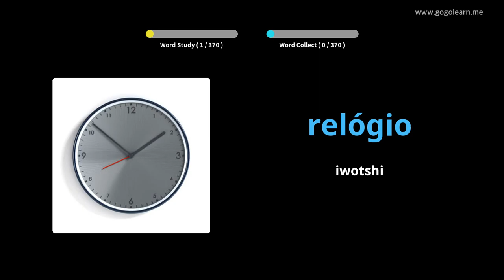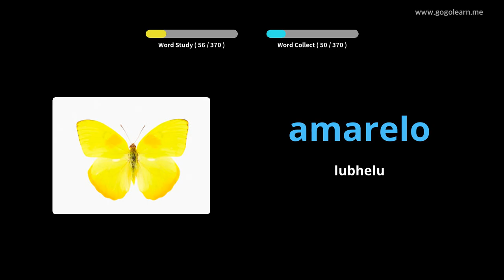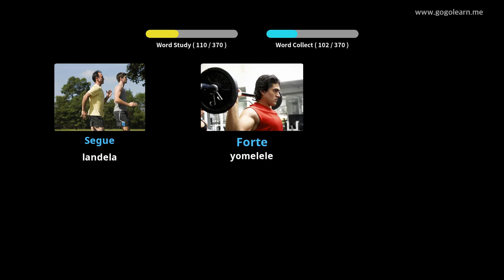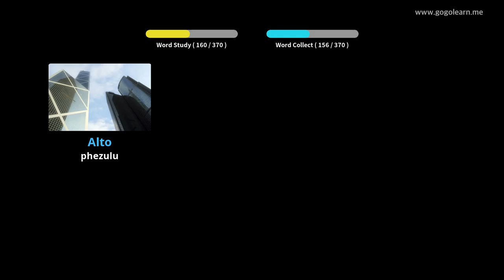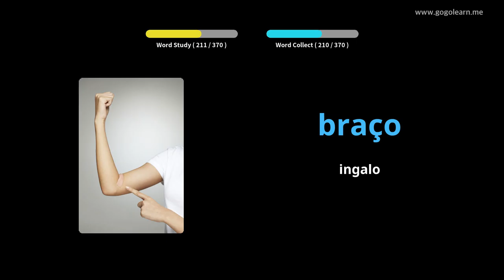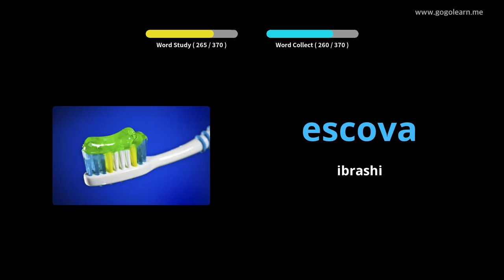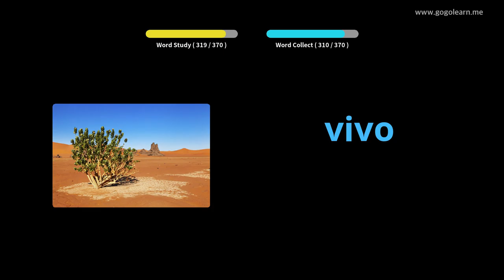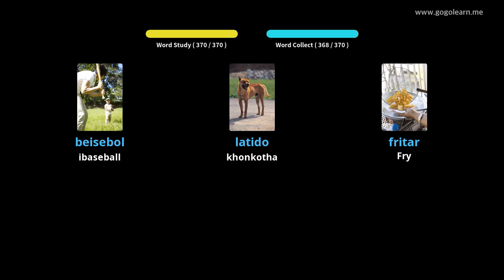Isigama sesiPhuthukezi | Golearn